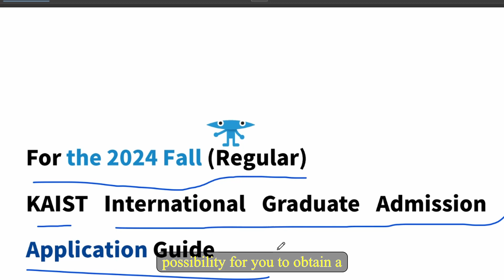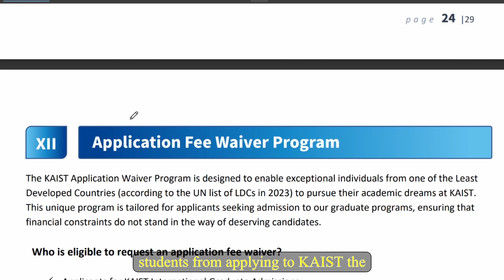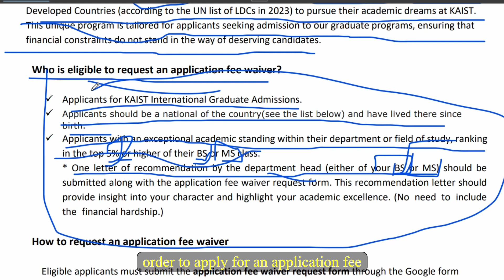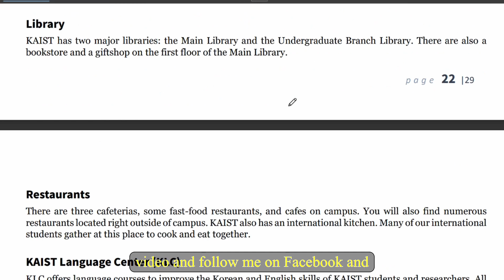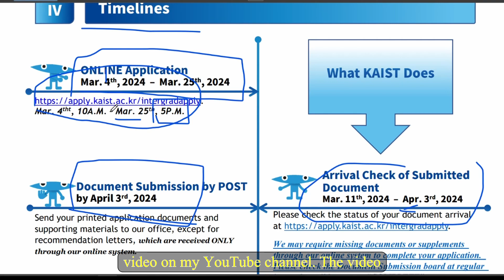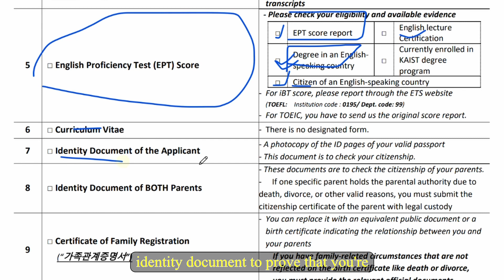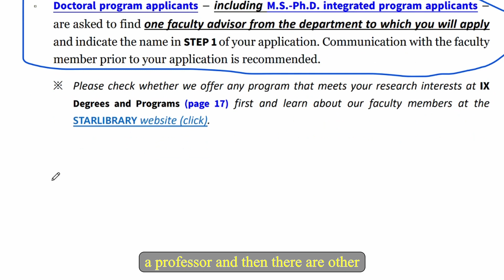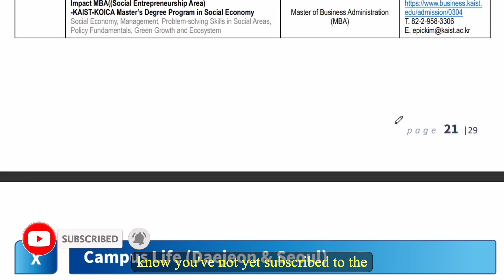MSc TO PhD KAIST SCHOLARSHIP. (1,000,000won monthly stipend)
Hey guys, here is another scholarship opportunity to study in South Korea at Korea Advanced Institute of Science and Technology.

Also feel free to follow me on Facebook or instagram through the linktree below because I do post scholarship opporunities on facebook and instagram everyday so if you do not want to miss those opportunities, make sure you are following me of those two social media plateforms